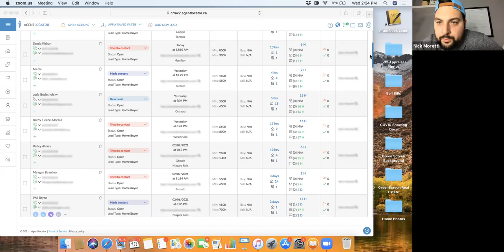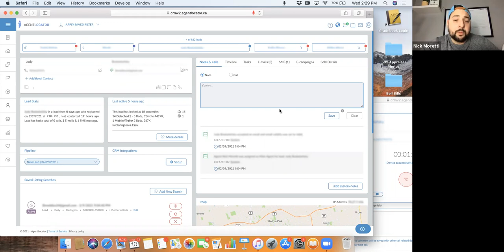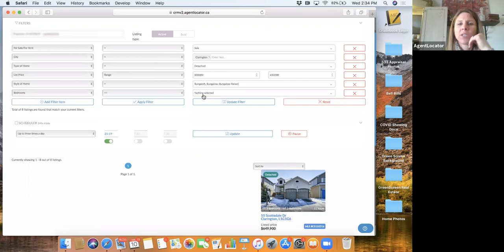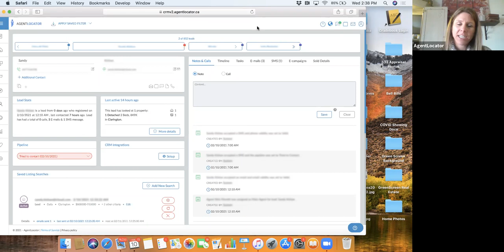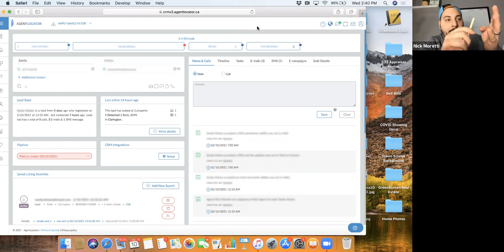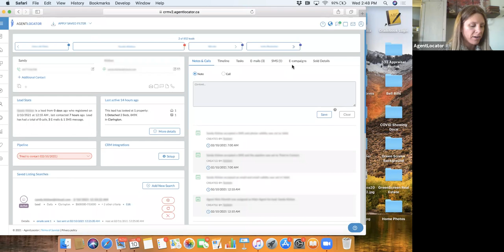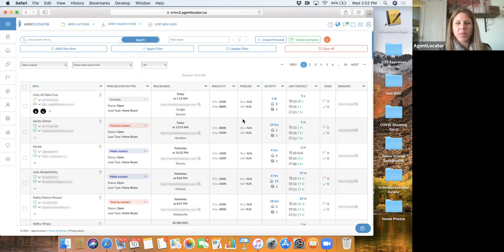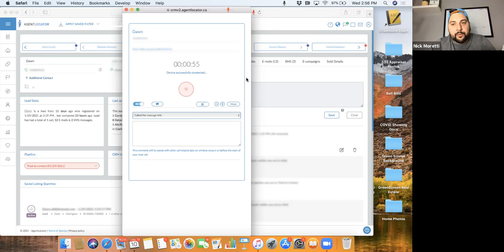Live Dialing Leads With Nick Moretti - Feb 10, 2021